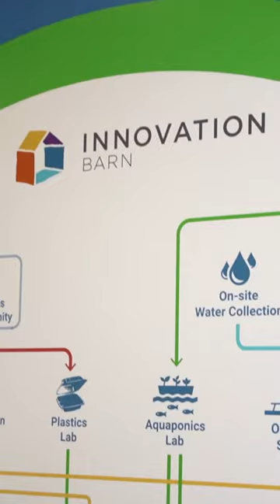MYEP Student Fia Learns About Sustainability at Innovation Barn!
July 28 was National Intern Day, recognizing students across the country exploring career paths this summer. Here in Charlotte, the Mayor’s Youth Employment Program helps high school students develop career goals. Hear from Fia Mascari about her experience this summer with the MYEP.  She has been working in the Aquaponics Lab at Innovation Barn, “ground zero for Circular Charlotte, a joint project with the City of Charlotte to transition Charlotte to a circular economy.”

In this video, hear Fia speak about her experience working in Innovation Barn’s vertical farm, a soilless garden that produces 600 servings of leafy green vegetables every week.